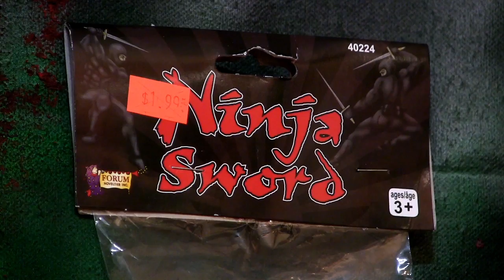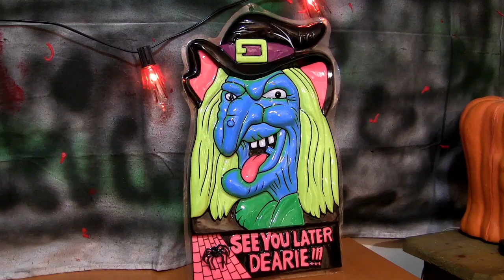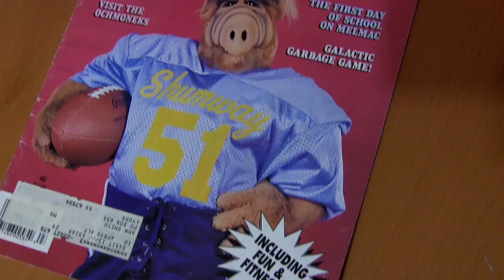Madd Matt reviews MORE Halloween Garbage.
Madd Matt & more Halloween garbage.